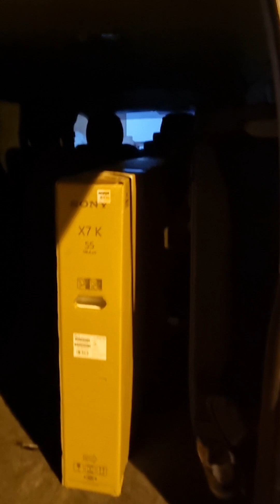Surprise Gift kay Mama